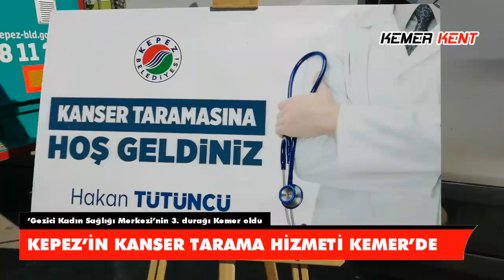KEPEZ’İN KANSER TARAMA HİZMETİ KEMER’DE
Halil ÖNCÜ ( KEMER ) - Kepez Belediyesi’nin, Antalya’nın 19 ilçesine kanser tarama hizmeti götürmek için yola çıkan ‘Gezici Kadın Sağlığı Merkezi’nin 3. durağı Kemer oldu.
Kemer’deki kanser tarama etkinliğine katılan Kepez Belediye Başkanı Hakan Tütüncü, kanserde erken teşhise dikkat çekmek amacıyla katılımcılarla beraber kanserin sembolü pembe balonları gökyüzüne bıraktı.
Kemer Kaymakamı Murtaza Dayanç, Kemer Belediye Başkanı Necati Topaloğlu, Antalya İl Sağlık Müdürü Dr. Ünal Hülür’ün hazır bulunduğu etkinliğe kadınlarda kanserin sembolü pembe balonlarla katıldı.
mobil sağlık merkezinde, kadınlara yönelik meme, rahim ağzı ve bağırsak kanseri, erkeklere yönelikte bağırsak ve kolon kanseri taramaları yapılıyor.